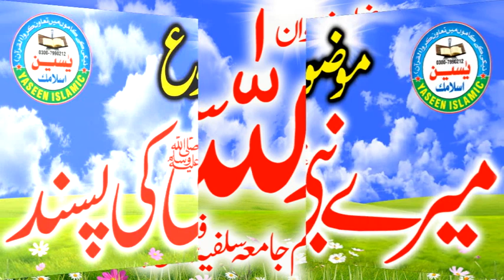Molana Abdullah Salfi Sahib ( Jamia Salfia) .Topic. Pasand Mery Mustfa (slm) Ki .24-09-2021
Molana Abdullah Salfi Sahib ( Jamia Salfia) .Topic. Pasand Mery Mustfa (slm) Ki .24-09-2021 Hmary Is Yaseen Islamic chanel par Apko Bohat Achi Achi Sabaq Amoz Videos Mily Gi Aor Tmam Ulma e Ahly Hadees K Bayan Full Hd Recording Me Mily GY New Updates Hasil Karny Ke Liay Hmary Chanel Ko Subscribe Karen Aor New Islamic Updates Hasil Karen Is Chanel Par Qari Binyameen Abid,Qari Ahmed Hassan Sajid.Sayyad Sabtain Shah Naqvi.Qari Sohaib Ahmed Meer Muhammadi.Qari ISMAEEL aTEEQ.Molana Abdul Mannan Rasikh .Molana Manzur Ahmed .Molana Ilyas Madni.Qari Khalid Mujahid.Molana Yousaf Pasruri.Molana Asif Nazeer Muhammad.Molana Inam ul Haq Farooqi.Hafiz Akber Asad .Dr.Masood Qasim.Qari Abdul Hafeez Faisalabadi.Qari Inam Ilahi Abid.Sayyad Tayyab u Rehman Shah ZAIDI.Qari Yaseen Baloch ,Molana Ateeq U rehman Pasruri.Molana Abu Bakar Siddiqe Muavia.Aor Farooqi Sahib .Molana Nwaz Cheema .Molana Abdul Azeem Rabbani  Aor Tmam New Hamd o Naat Aor Best Recitation Mily Gi New New Updates Ke Liay Hmara Chanel Visit Karein (Thank You So Much)
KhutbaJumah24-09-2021